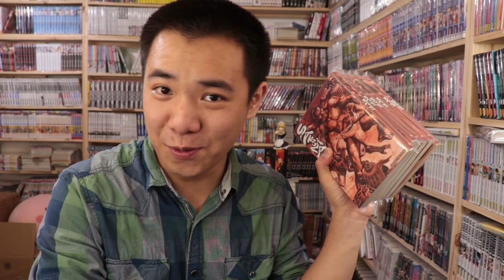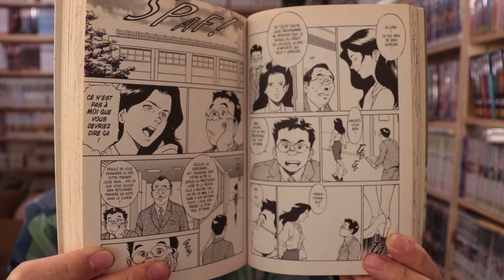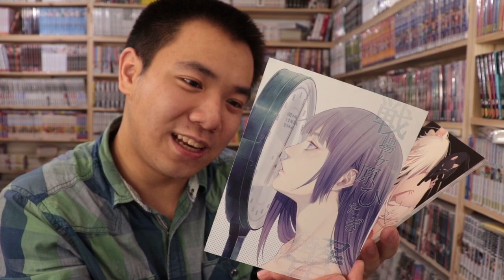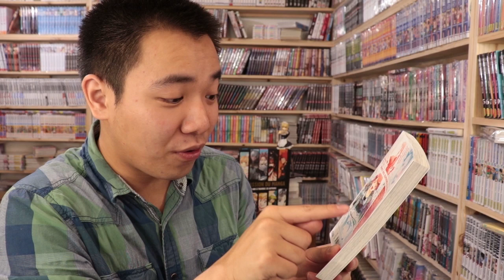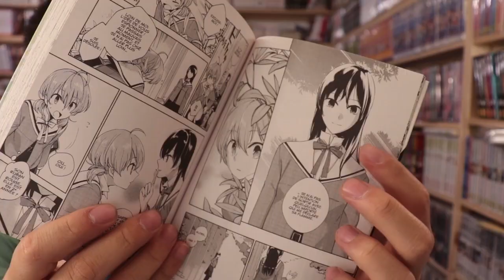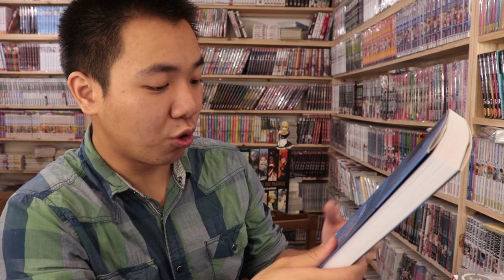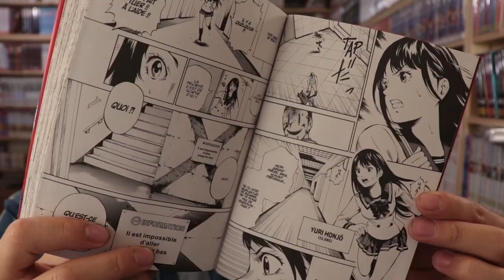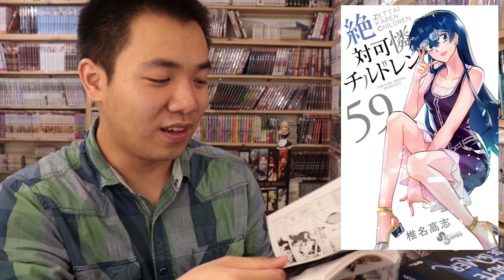J'ai Acheté la Collection d'un Abonné ! / ACHAT MANGA